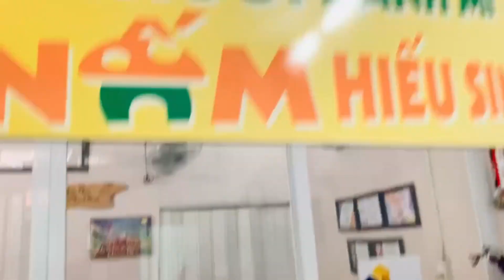Công dụng của chuỗi xe gấp gọn bán bánh mì vỉa hè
Quầy bán hàng có nhiều loại với kích thước lớn nhỏ khác nhau. Tùy vào mục đích, vị trí đặt quầy bán hàng sẽ có quy cách yêu cầu mà có những giải pháp phù hợp với bạn nhất.

Đối với tủ gấp gọn bán bánh mì An vỉa hè sẽ được thiết kế tinh tế, bắt mắt và dễ di chuyển lắp ráp do đó, có thể sử dụng ở các ngã tư, vỉa hè, các khu chung cư….giúp cho chủ nhân có thể trưng bày sản phẩm bán hàng nhanh gọn, tiện lợi.

Mỗi công ty hay doanh nghiệp bán hàng đều có những mặt hàng mang thương hiệu riêng. Do đó, để trưng bày sản phẩm một cách ấn tượng, thu hút lượng đông đảo khách hàng cần lựa chọn booth bán hàng phù hợp nhất.

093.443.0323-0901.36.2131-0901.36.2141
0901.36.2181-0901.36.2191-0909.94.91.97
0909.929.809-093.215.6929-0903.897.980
Thời gian làm việc:
8h–17h30 (Thứ 2–Thứ 7)